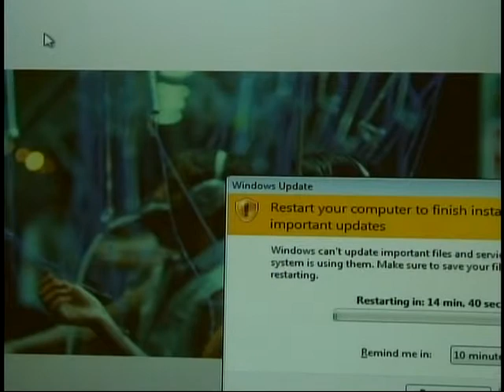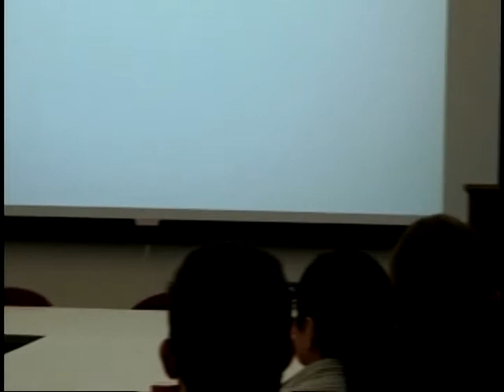The Labor and Science of Images: Science Fiction in 21st-Century Latin America (Part 2)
Lecture: "The Labor and Science of Images: Science Fiction in 21st-Century Latin America" presented by Sarah Wells, Assistant Professor, Dept of Spanish & Portuguese, University of Iowa (3/13)